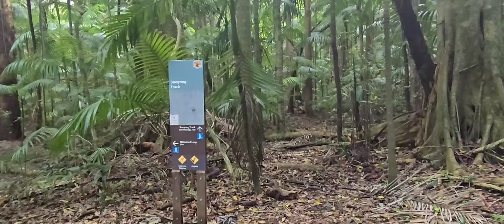Brushbox Falls and The Booyong Trail.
It's been a couple of years since I last went down to the Border Ranges so I did an overnight on the weekend and finally did the Booyong trail. It's always been closed when I've been down there before. At times the trail was hard to find but you could pick out a footpad if you looked for it.

The humidity was energy sapping under the canopy and I almost stepped on a large red belly black snake, saw it at the last minute as it slithered away. We ended up walking back along the road to Sheepstation Creek again due to it getting late in the day and not wanting to deal with the snake and humidity again.

To be honest,  I wouldn't rush back and do it again. Brindle Creek is the best trail at Border Ranges.